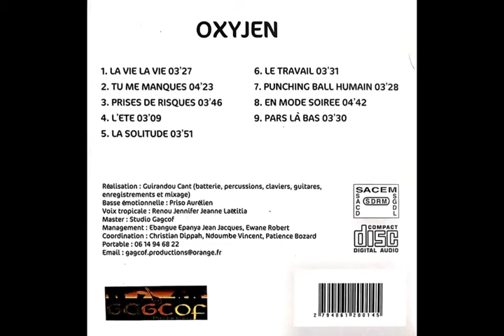04 L' ETE JENNIFIRE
OXYJEN